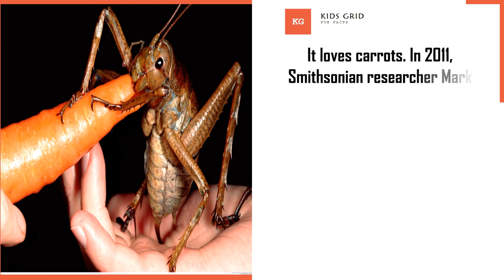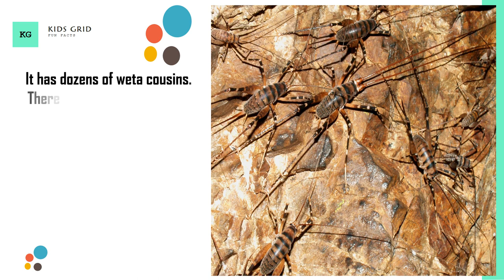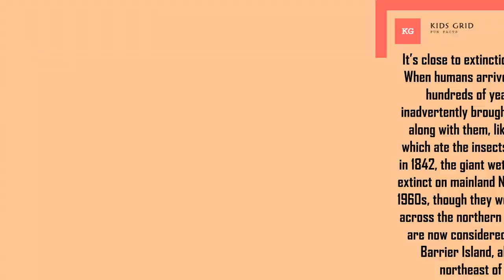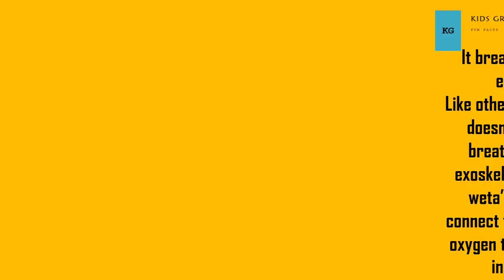Weta Facts For Kids Giant Weta Bug eating carrot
Tree wetas are smaller than giant wetas and are mainly found crawling about in trees. Wetas grow and breed slowly compared with most insects. They lay their eggs in warm, damp soil. The word weta comes from the local Maori word wetapunga, which means the god of ugly things.